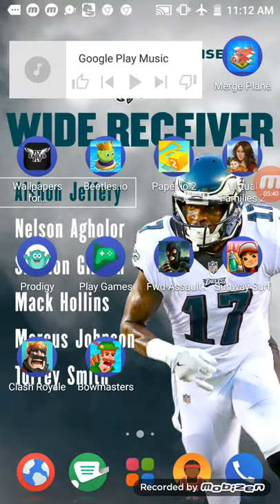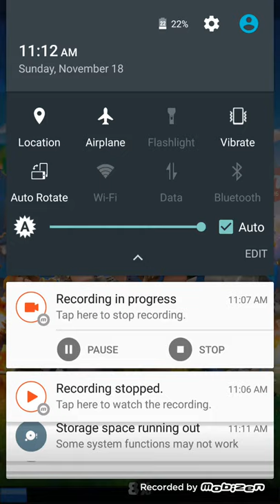Games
Erion Jones channel